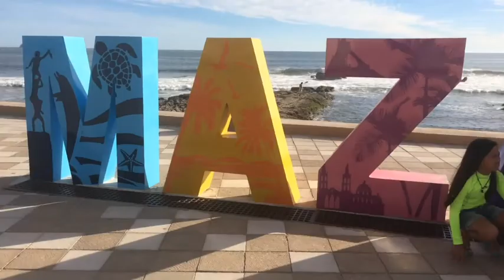Mexico 2018: The Connelly Family & Cul-de-Crew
Spring Break at the Pueblo Bonito Emerald Bay Resort in Mazatlan, Mexico with the Cul-de-Crew.